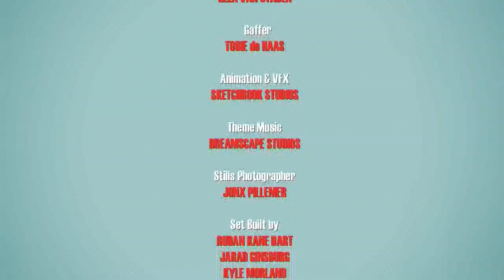Witch Doctor Watts - Ep.4.m4v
The tokoloshe